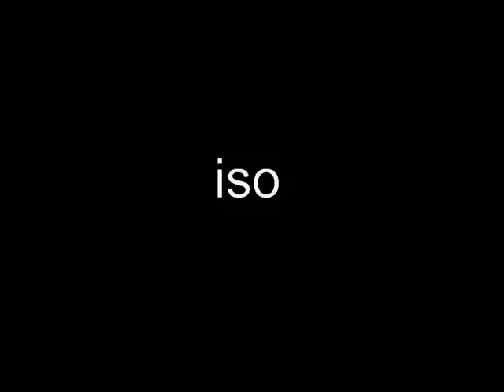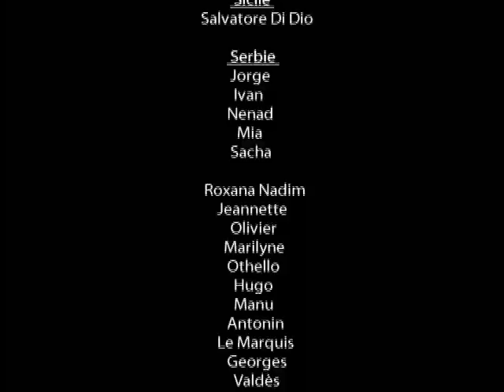Iso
Film expérimental insonore ( 5m.58s.) dédié à
Georges Bataille réalisé en 2005 par Johanna Di Dio
et Gaël Guillouet.